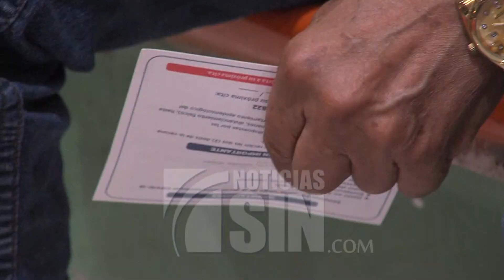Médicos rechazan se relajen medidas contra COVID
El anuncio de la desescalada del toque de queda llena de entusiasmo a residentes del Gran Santo Domingo que este jueves iniciaron o completaron el esquema de inmunización con la vacuna anticovid.

Mientras que gremios médicos rechazan que se comiencen a relajar las medidas sanitarias impuestas por la pandemia.